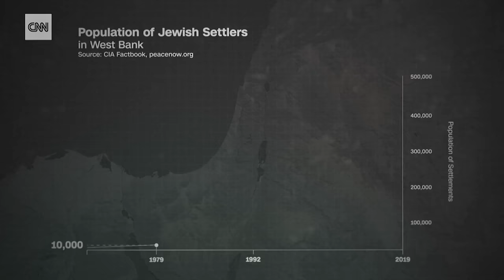What Is The West Bank?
The West Bank came under Israel's control in 1967. It remains critical to understanding the Israeli-Palestinian conflict.